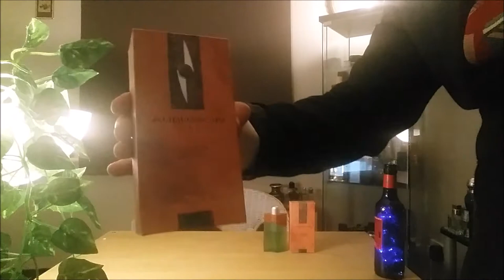MFO: Episode 230: Aubusson Homme by Daniel Aubusson (1992)